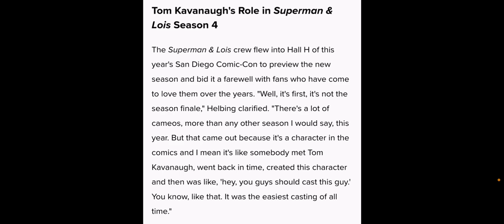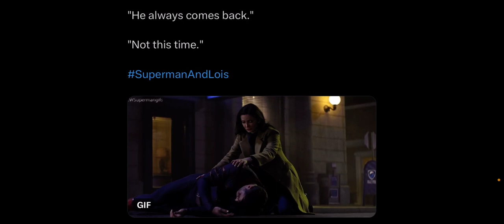BRAINIAC CONFIRMED! The Death of Superman! Doomsday! Superman & Lois Final Season 4 Premiere Review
More content from DC Life:

My Other Channels: ​⁠ The Marvel Life, The Movie Life​⁠